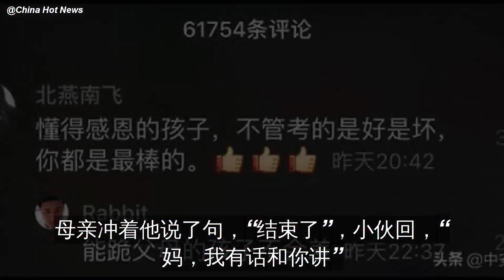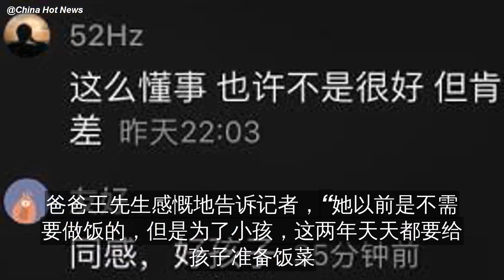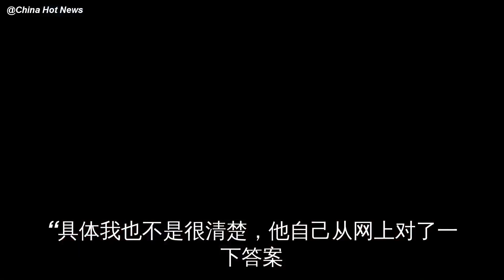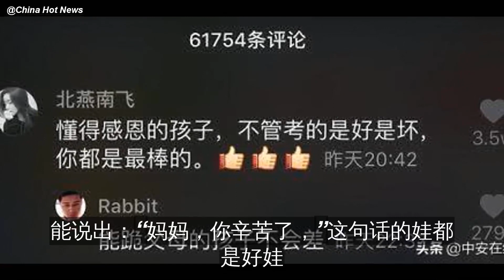安徽“下跪”考生找到了！高颜值妈妈惊呆网友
6月8日
高考最后一门英语科目结束后
在合肥十中考点外
一位身着黄色T恤的高个小伙从大门走出
脸露微笑、步伐轻盈
他径直走向人群
母亲冲着他说了句，“结束了”
小伙回，“妈，我有话和你讲”
这位母亲……